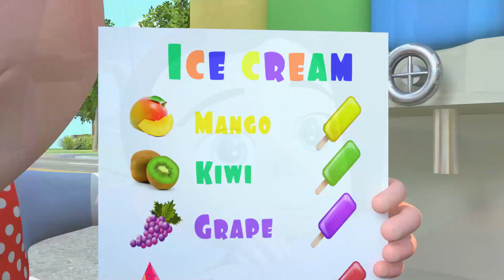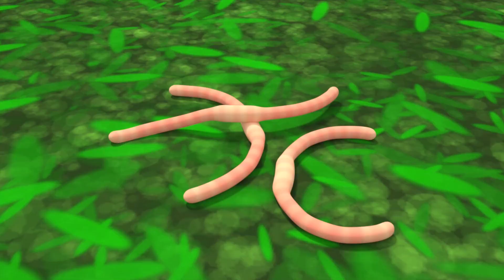Ice Cream Song | Loose Tooth Song + MORE Sing Along Nursery Rhymes & Kids Songs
Ice Cream Song - Daddy Is My Hero and More Sing Along Nursery Rhymes